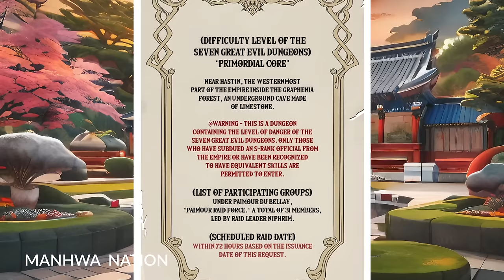(FULL) He Was the Worst Dungeon Boss of All Time But Events Forced Him to Change - Long Manhwa Recap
Timestamps:
00:00 Chapters 0-1
15:12 Chapter 2
26:43 Chapters 3-4
47:41 Chapters 5-7
59:13 Chapters 8-10
01:24:34 Chapters 11-15
02:04:58 Chapters 16-20
02:37:55 Chapters 21-25
03:14:55 Chapters 26-30
03:55:15 Chapters 31-32
04:11:40 Chapter 33

The age of dungeon conquest has dawned, and the seven most formidable, nigh-unconquerable realms—the Seven Great Evil Dungeons—beckon to the brave and foolhardy alike. Deep within the bowels of the most notorious of these, the Primordial Core, slumbers a nightmare given form: the Devourer, an entity so vile, so devastating, that it has earned renown as the most fearsome boss monster ever to haunt the depths. Yet this terror of terrors seems strangely lax, dozing until adventurers stand before its very maw. "Does it make any sense that the dungeon boss was dozing off until the humans were right in front of him?!?!" the bewildered cry. For the Primordial Core knows no respite, its doorstep ever awash with the relentless tide of those who would challenge the Devourer, their incessant clamor a torment unto itself. "Ha… I don't want to do this," rumbles the beast, its displeasure palpable, even as it rouses to confront the next hapless souls who dare disturb its repose.